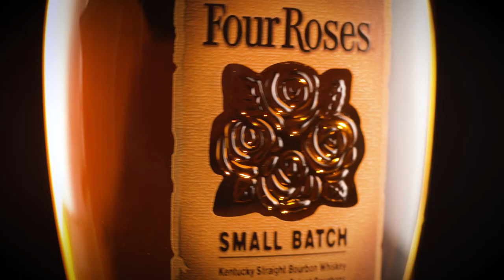From Shadows to the Spotlight: Bartons 1792 Distillery and Four Roses Bourbon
Some American whiskey fans assume Barton 1792 Distillery and Four Roses Bourbon were always coveted selections. But for many years both distilleries’ bourbons languished while others grabbed headlines. Join us when Barton visitor center manager, Josh Hollifield, and Four Roses master distiller, Brent Elliott, share the stories behind these brands’ history-making rebounds.